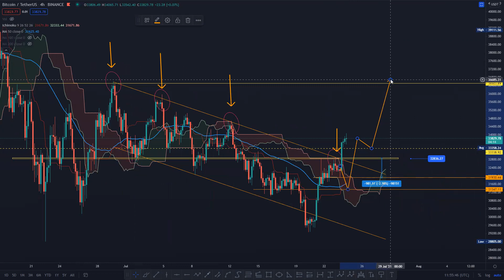BITCOIN ĐI ĐÚNG KỊCH BẢN - GIẢM NHẸ VÀ BẬT LÊN - PHÁ VỠ KHÁNG CỰ CỨNG 32.900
🔥 Đăng ký Sàn Binance Nổi Tiếng [Giảm 20% Phí Giao Dịch Mãi Mãi]

🔥 Đăng ký Sàn Houbi Nổi Tiếng [Giảm 20% Phí Giao Dịch Mãi Mãi]

🔥 Đăng ký Sàn PrimeXBT là một sàn giao dịch tiền điện tử được đăng ký tại Seychelles

🔥 Các bạn có thế đăng ký 1 số sàn Nổi Tiếng [Giảm 20% Phí Giao Dịch Mãi Mãi]:

🚨 THEO DÕI Kênh Đầu Tư Thông Minh qua mạng xã hội

CHÚ Ý ⚠ Tất Cả Video Chỉ Để Tham Khảo Và Không Được Cho Là Lời Khuyên Đầu Tư, Các bạn nên tự tìm hiểu trước khi đưa ra quyết định đầu tư của mình
📺 TƯ VẤN ĐÀO TẠO KHÓA HỌC PHÂN TÍCH KỸ THUẬT
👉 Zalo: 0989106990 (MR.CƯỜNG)